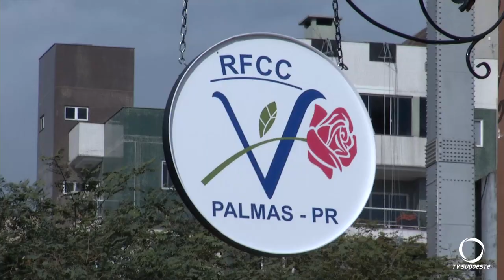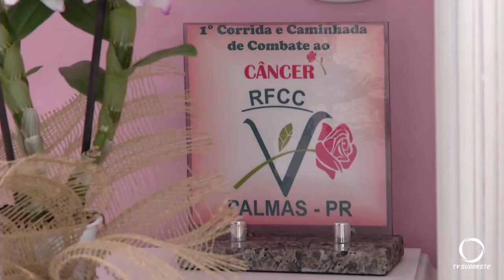Rede Feminina de Combate ao Câncer de Palmas está com novo endereço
Atualidade: Rede Feminina de Combate ao Câncer está com nova sede administrativa em Palmas.